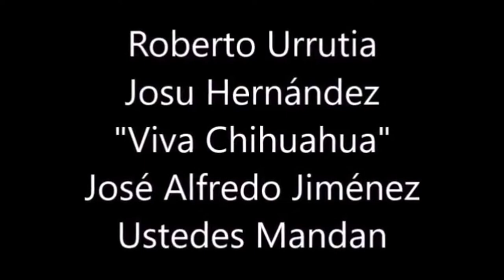Josu Hernández - Roberto Urrutia - Viva Chihuahua